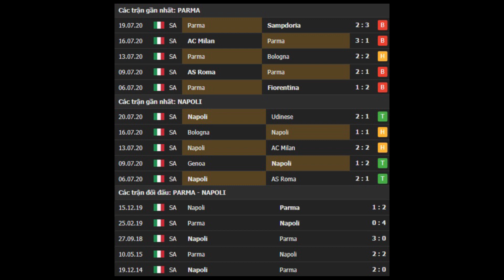Parma vs Napoli 00h30 ngày 23/07 - Vòng 35 - Serie A 2019/2020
⚽️ Soi kèo bóng đá hôm nay Parma vs Napoli diễn ra vào lúc 00h30 ngày 23/07 tại sân Stadio Ennio Tardini, Serie A 2019/2020.